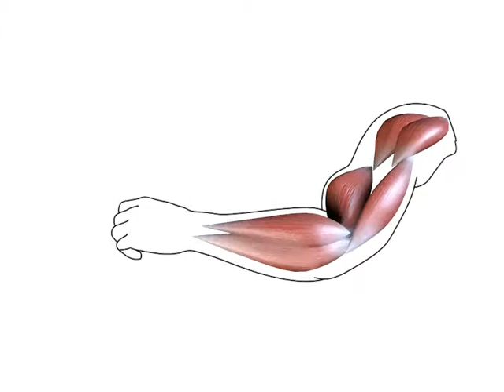3D Muscle Movement Test Render